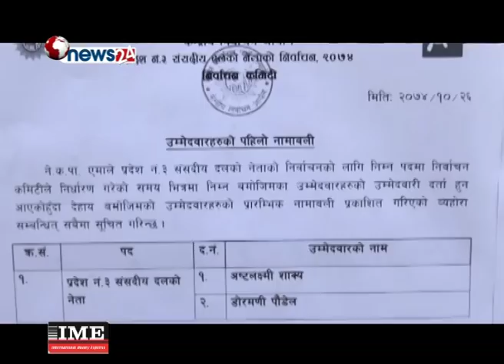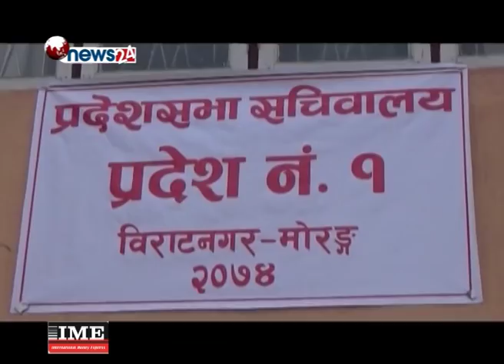शेरधन राई र डोरमणि पौडेल प्रदेश एक र तीनको मुख्यमन्त्री पक्का - NEWS24 TV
नेकपा एमालेले निर्वाचनमार्फत प्रदेश १ र ३ मा संसदीय दलको नेता चुनेको छ । संसदीय दलको नेताका लागि आज भएको निर्वाचनमा प्रदेश एकबाट शेरधन राई र तीनबाट डोरमणि पौडेल निर्वाचित भएका हुन् । संसदीय दलको नेताले सरकार नेतृत्व गर्ने भएकाले राई र पौडेललाई मुख्यमन्त्री बन्ने बाटो खुलेको छ ।